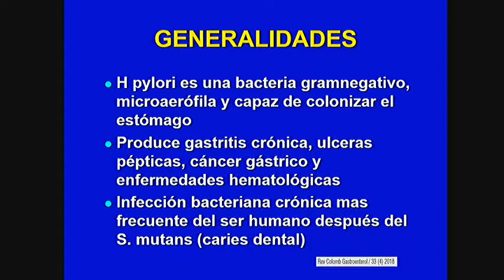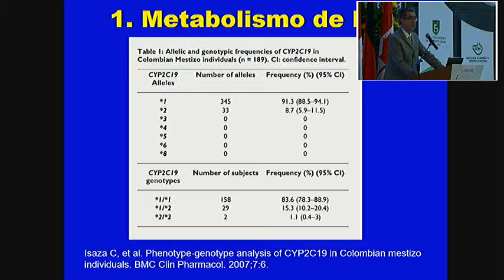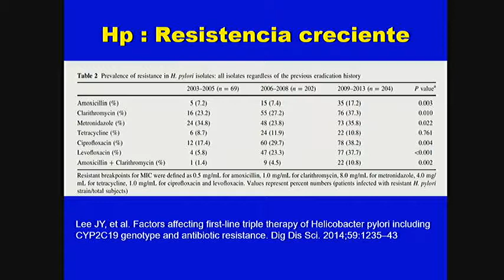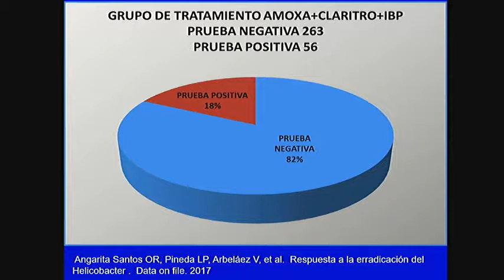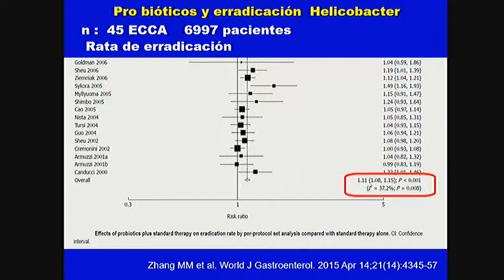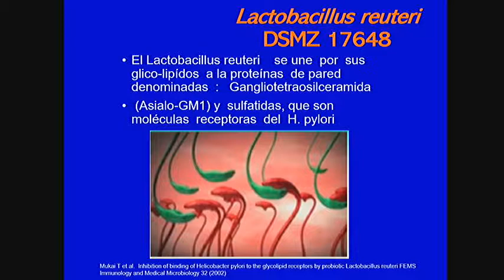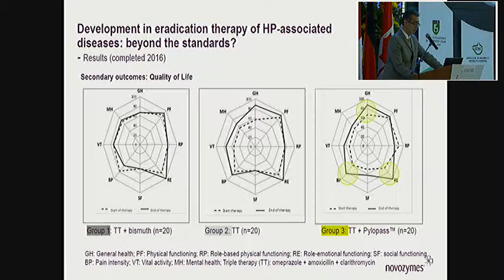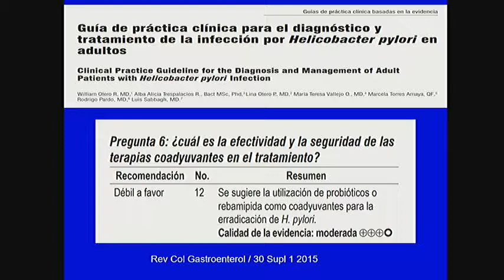Lactobacillus Reuteri: Innovación en el tratamiento de H. pylori.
David Paramo, MD.